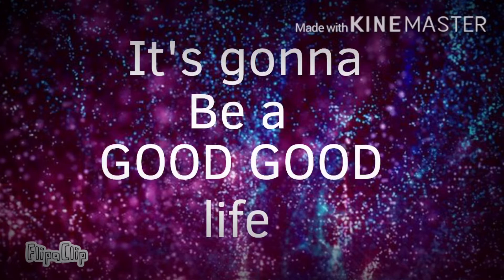I’m a Mess // Vent